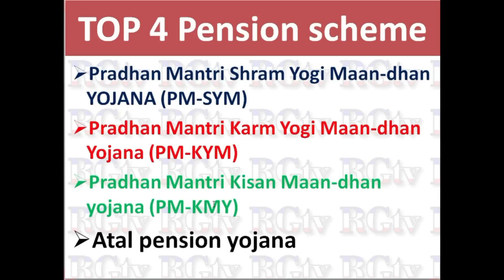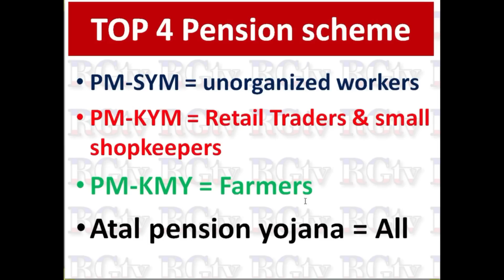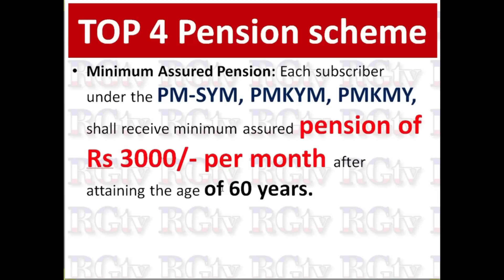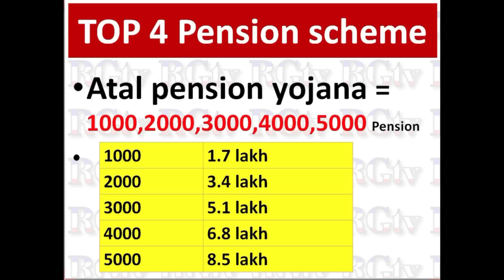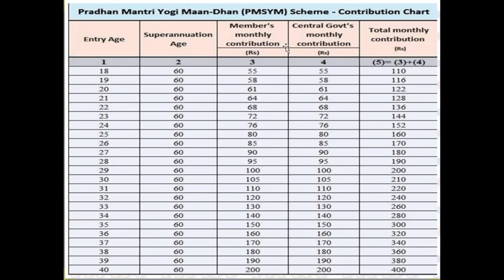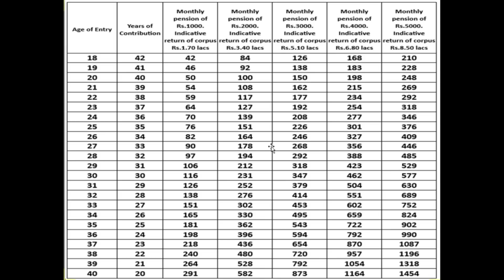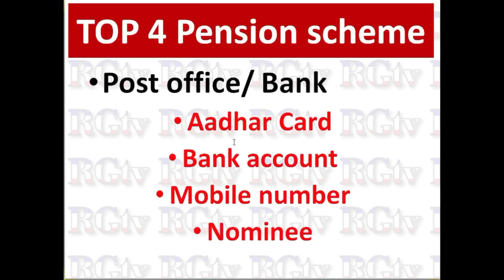60 ವರ್ಷ ಮೇಲ್ಪಟ್ಟ ಎಲ್ಲರಿಗೂ ಪ್ರತಿ ತಿಂಗಳು 5000/- / 60 Year's Old Age Pension Scheme / RG TV Kannada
60 ವರ್ಷ ಮೇಲ್ಪಟ್ಟ ಎಲ್ಲರಿಗೂ ಬಂಪರ್ ಕೊಡುಗೆ ನೀಡಿದೆ ಕೇಂದ್ರ ಸರ್ಕಾರ /60 Year's Old Age Pension scheme details in Kannada / Central Government 4 Best Pension scheme details with example in Kannada / RG TV Kannada  /